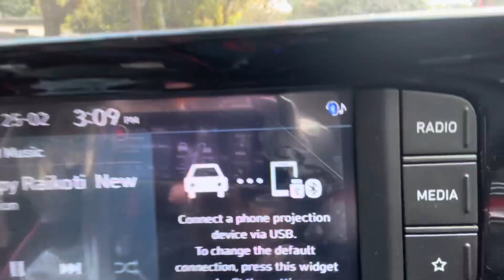আজ রবিবারে প্রিয়াংশ কে ডাক্তার কাছে নিয়ে গেলাম এর মার্কেটিং করলাম